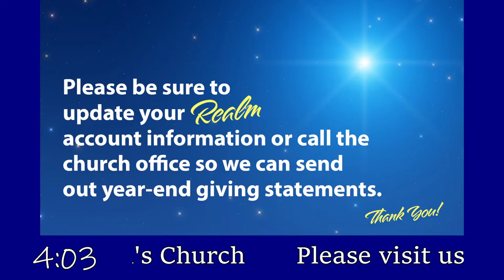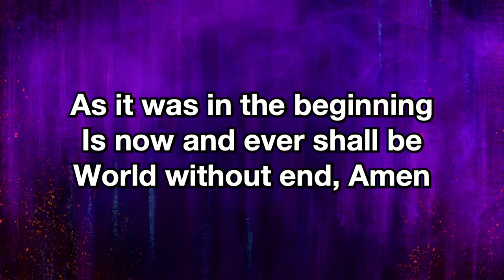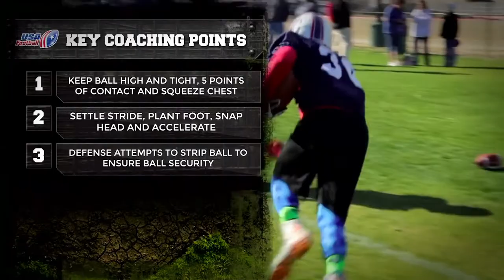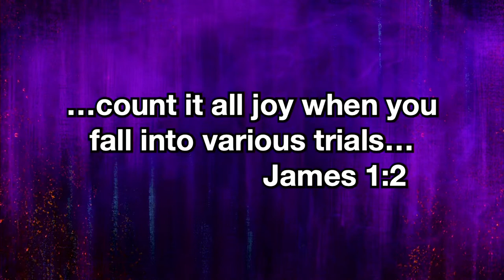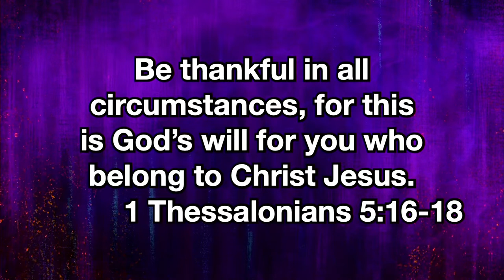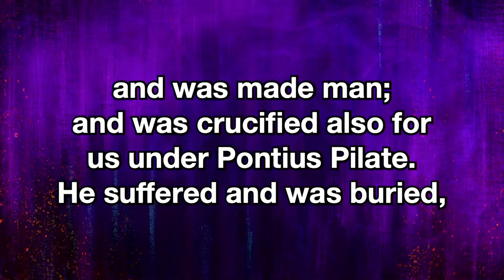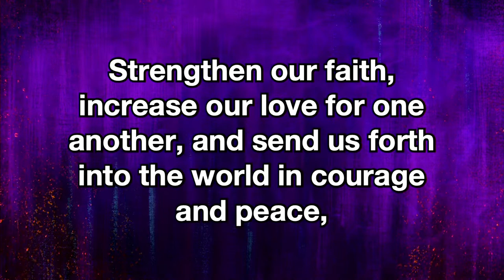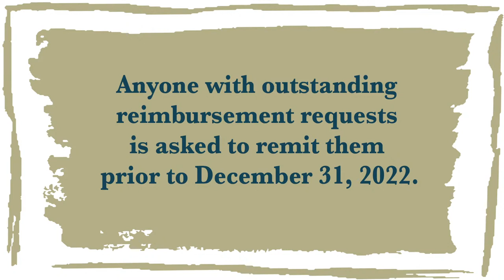Zion's Church Traditional Worship - November 27, 2022